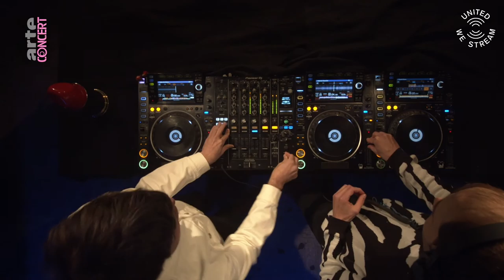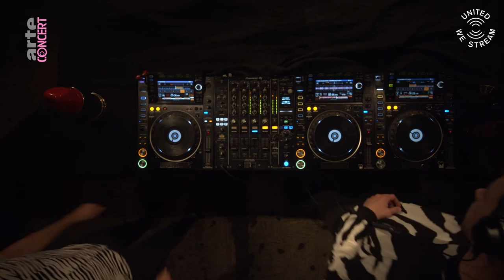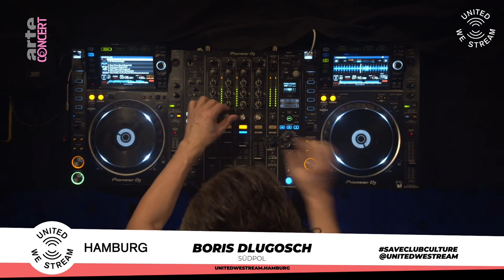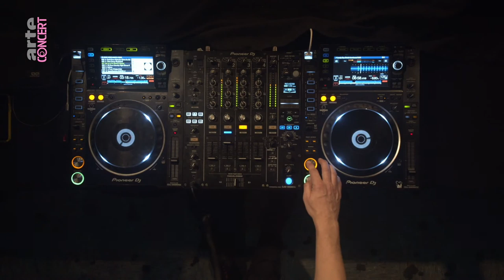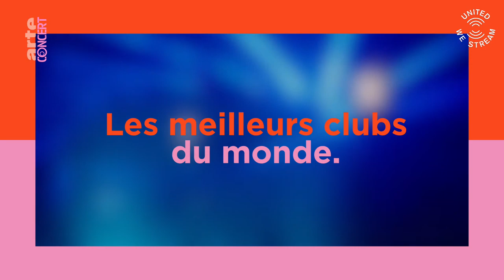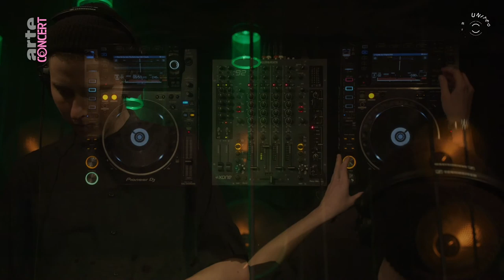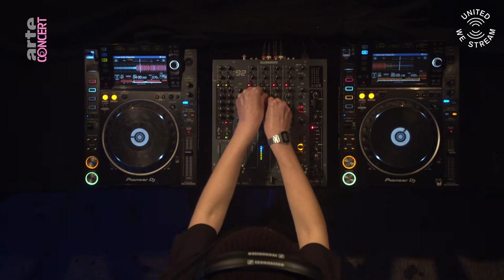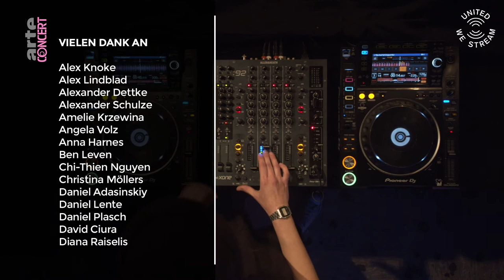UWS Global #17 Südpol Hamburg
United We Stream Global opens its virtual doors for the 17th time.

Today live from Hamburg at Südpol with

RSS Disco 15:00 - 16:00
Boris Dlugosch 16:00 - 17:00
Cointreau on Ice 17:00 - 17:30
Jelou live 17:30 - 18:00
Esshar 18:00 - 19:00

ARTE Concert vous propose le meilleur de la scène européenne sur tous vos écrans :